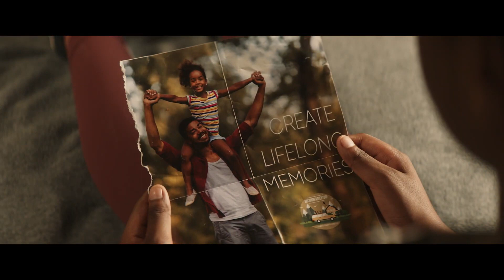Mais que Vencedores | Trailer Oficial (Dub)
Direção: Alex Kendrick
Distribuição:  360 WayUp

Sinopse:
John Harrison (Alex Kendrick) é um treinador de time de basquete de ensino médio que tem seus sonhos arruinados quando a maior fábrica da cidade é fechada, fazendo com que centenas de famílias precisem se mudar. Relutante em mudar de esporte, ele se vê obrigado a treinar corridores, o que acaba o unindo com uma inusitada atleta para ganhar a maior corrida do ano.